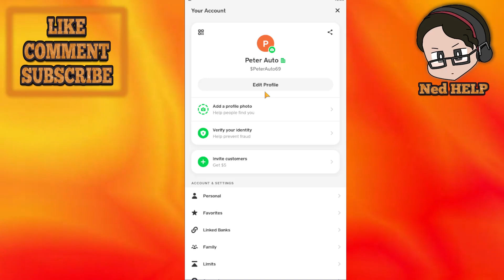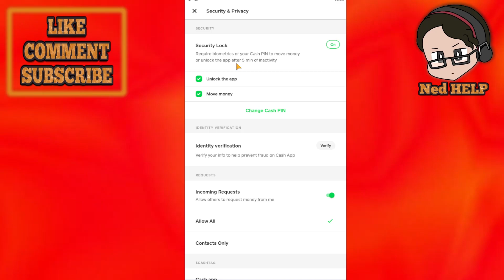How To Set Up Pin On Cash App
In this video I show you how to set up a pin on Cash App. If you want to improve your Cash App's security by using the security lock option when unlocking the app or moving money then this is the tutorial for you!